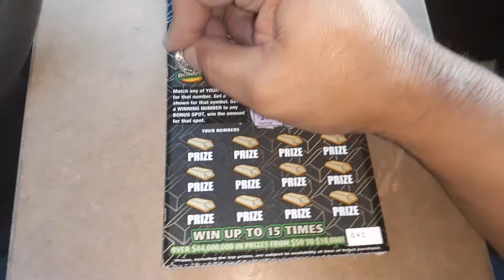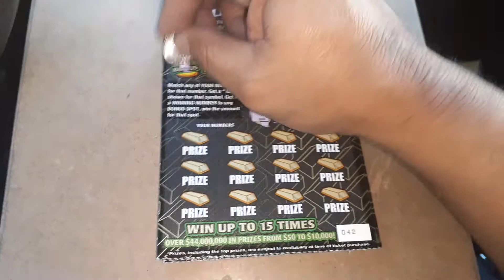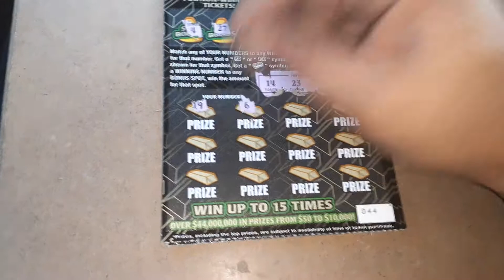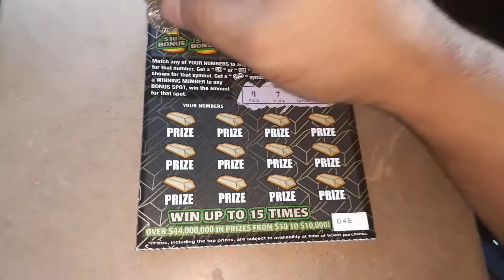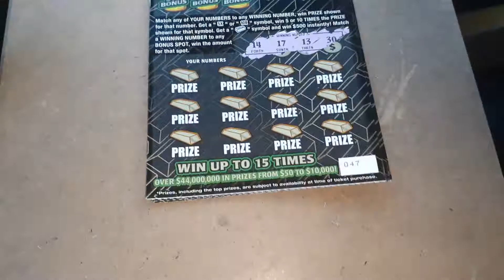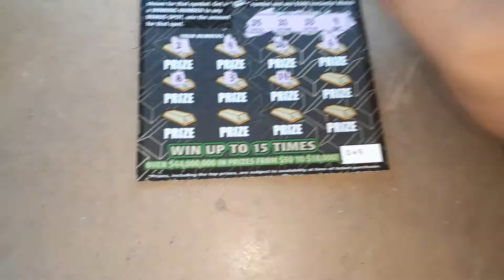$5 Goldrush Book Tickets 040-049